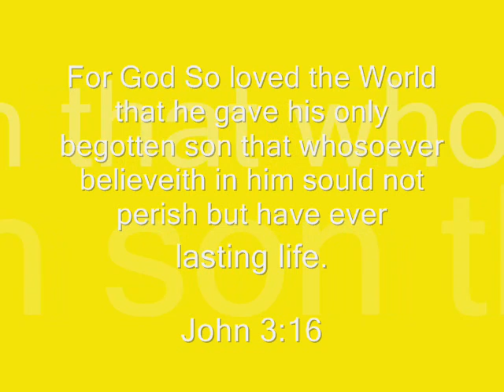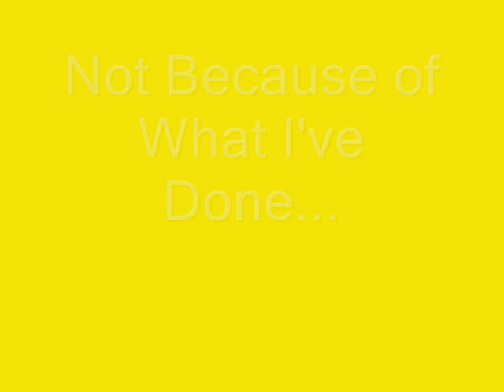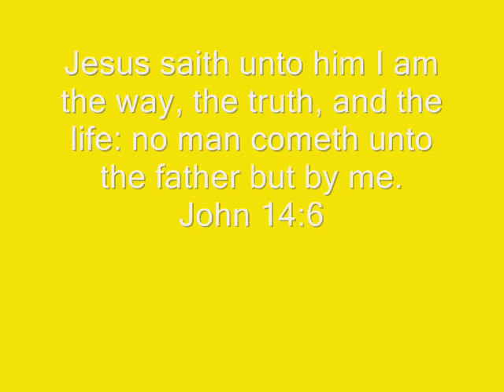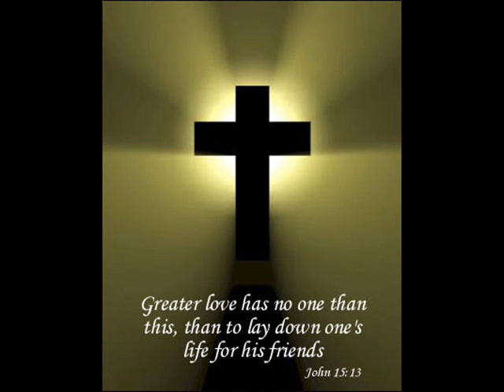Who Am I